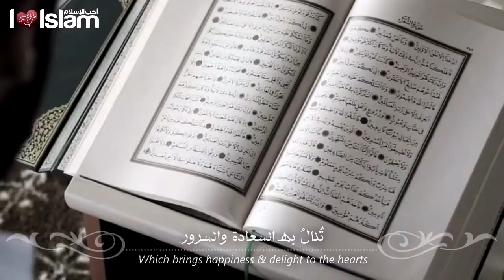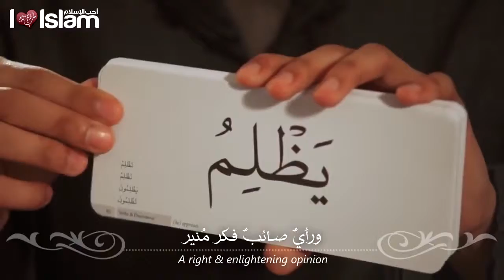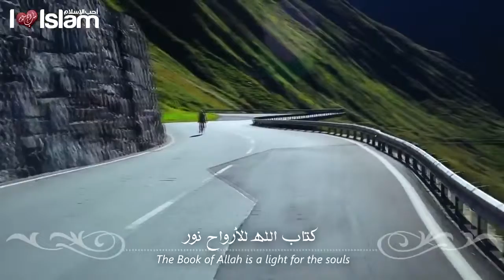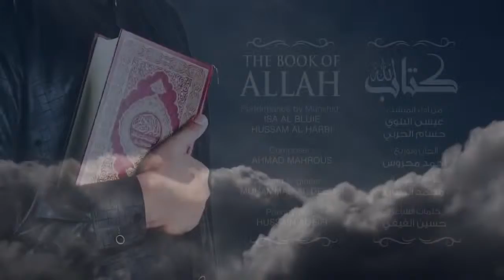Nasheed - The Book of Allah - Talash Peace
► Artists - المنشدين

Issa al Bluie - عيسى البلوي

Hussam al Harbi - حسام الحربي